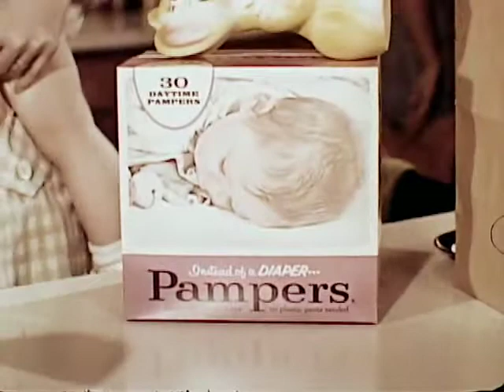P&G - Pampers Disposable Diapers - Her Figure - Vintage Commercial - 1960s - 1970s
Solid Brand Links For Parents & Care Givers Below:

P&G Every Day Offers Great Savings on Pampers & Other P&G Products Direct.

Are you an International Customer, Visit The Pampers Global Site To Find Information & Savings in your
Localized Region

Is your Baby a Pampers Baby? If so why not save,
Join The Gifts To Grow Program Today and earn points
redeemable on all sorts of stuff.

Whether you are a Professional Caregiver or a Single Parent just starting out,
The Pampers Village is a excellent source for parenting Tips Questions Events and More